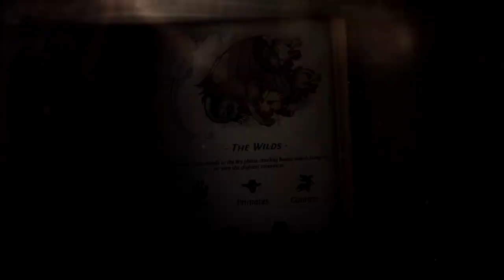Initial thoughts about Bestiary league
Everyone is making this and I'm over here just wanting to make memes